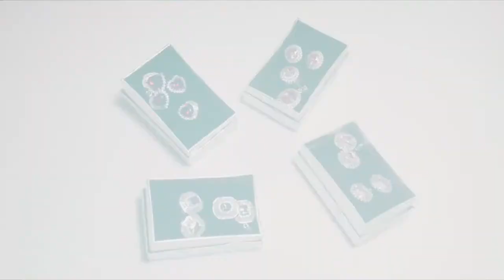MERCE BOUTIQUE VIDEO AD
MERCÉ BOUTIQUE VIDEO AD

VIDEO PRODUCTION:: Aninag Productions

Mercedita Lim, MDCL Media and Events Chief Executive Officer and RDL Magazine Publisher
Jeepy P. Compio